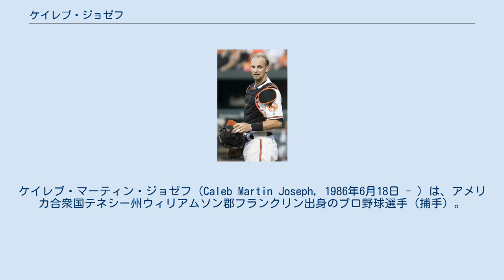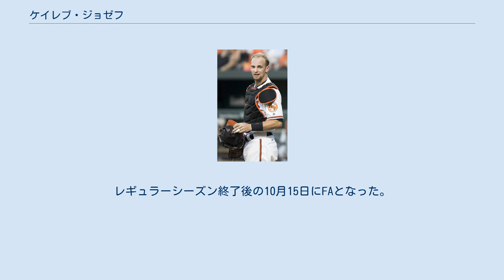ケイレブ・ジョゼフ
ケイレブ・マーティン・ジョゼフ（Caleb Martin Joseph, 1986年6月18日 - ）は、アメリカ合衆国テネシー州ウィリアムソン郡フランクリン出身のプロ野球選手（捕手）。
右投右打。
現在は、フリーエージェント（FA）。
愛称はK-ボブ、ケボブ。
 弟は同じプロ野球選手（内野手）のコーバン・ジョゼフ。
 2008年のMLBドラフト8巡目（全体140位）でボルチモア・オリオールズから指名され、契約を結んだ。
 2014年はAAA級ノーフォーク・タイズで開幕を迎え、5月7日にオリオールズとメジャー契約を結んでアクティブ・ロースター入りした。
同日のタンパベイ・レイズ戦でメジャーデビュー。
「9番・捕手」で先発起用され、3打数無安打に終わった。
マット・ウィータースが怪我で離脱した後は、ニック・ハンドリーと共に併用でマスクを被った。
 2015年も、ウィータースを差し置いて正捕手格で起用され、100試合に出場した。
バッティング面では打率.234、11本塁打、49打点という成績を残して、長打力を発揮した。
守備では94試合でマスクを被り、3失策、守備率.996、守備防御点 +12、盗塁阻止率33％だった。
 2016年は、ウィータースが正捕手に復帰した為、控えに回って49試合に出場。
打率.174と不振に苦しみ、23本のヒットを放ちながら長打は二塁打3本だけ、打点も挙げられなかった。
守備では48試合でマスクを被り、2失策、守備率.994、DRS +2、盗塁阻止率31%だった。
 2017年2月にジョゼフ側が要求した年俸100万ドルは年俸調停で70万ドルに引き下げられた。
89試合に出場して打率.256、8本塁打、28打点を記録した。
一方で守備では81試合でマスクを被り、3失策、守備率.989、DRS +10、盗塁阻止率18%だった。
 2018年11月30日にノンテンダーFAとなった。
 2019年2月13日にアリゾナ・ダイヤモンドバックスと1年契約を結んだ。
 2020年1月19日にトロント・ブルージェイズとマイナー契約を結んでスプリングトレーニングに招待選手として参加することになったと報じられ、翌20日に正式公示された。
9月5日にメジャー契約を結んでアクティブ・ロースター入りした。
9月11日にDFAとなり、15日にマイナー契約となった。